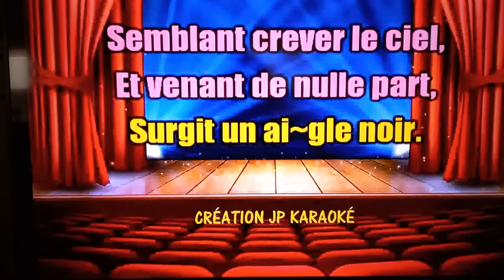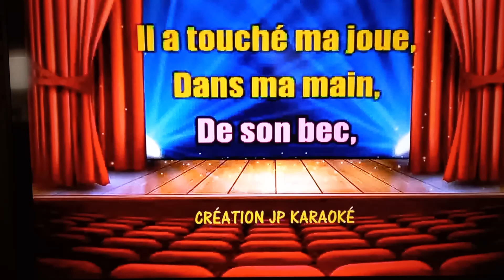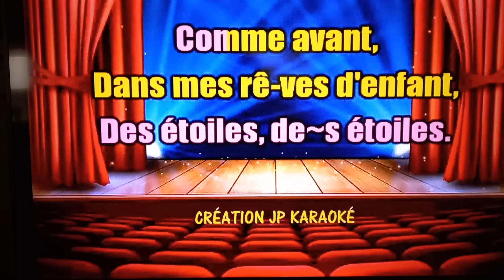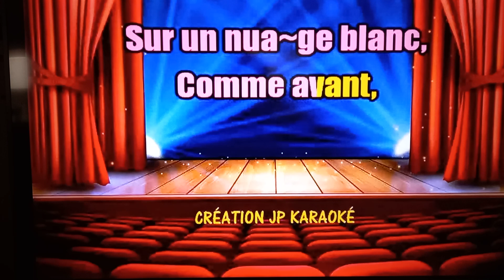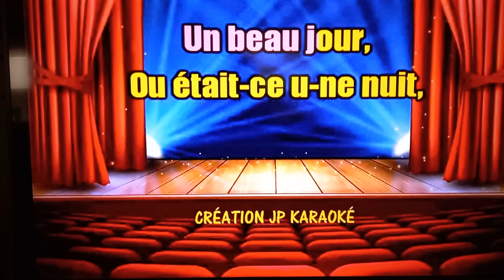L'aigle Noir (BARBARA).Karaoké J.P.).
Un grand merci à  notre cher J.P.de nous faire de magnifiques karaokés.